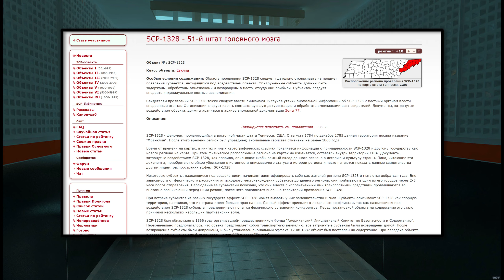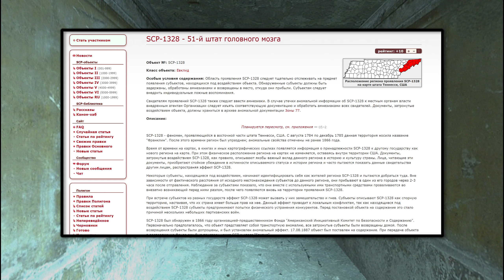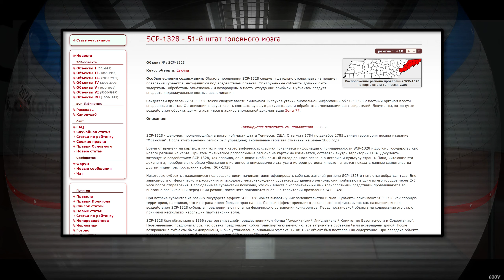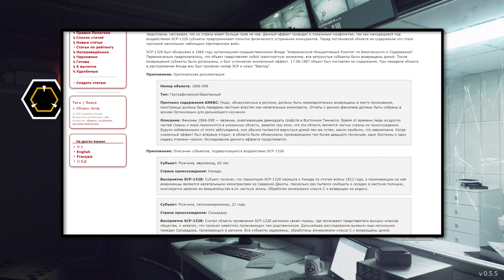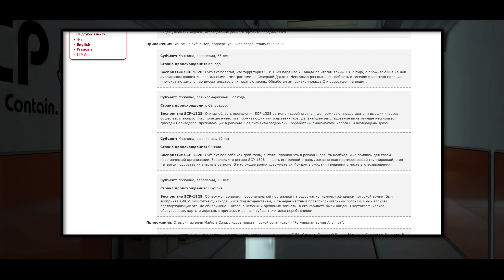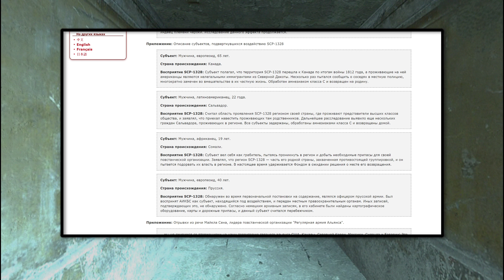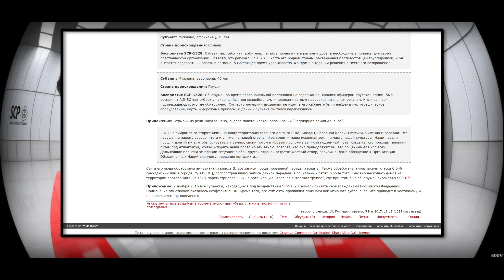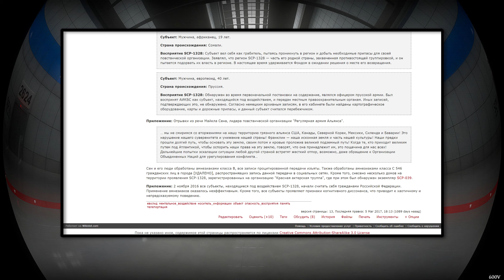SCP-1328 - 51-й штат головного мозга 【СТАРАЯ ОЗВУЧКА】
Планируется пересмотр, см. приложения — O5-2

SCP-1328 - феномен, проявляющийся в восточной части штата Теннесси, США. С августа 1784 по декабрь 1785 данная территория носила название "Франклин". После этого времени регион был упразднен; аномальные свойства отмечены не ранее 1866 года.

Время от времени на картах, в книгах и иных картографических ссылках появляется информация о принадлежности SCP-1328 к другому государству как нового региона на карте. При этом физическое расположение региона на картах не изменяется, оставаясь внутри территории США. Документы, затронутые воздействием SCP-1328, как правило, описывают якобы важный вклад данного региона в историю и культуру страны. Лица, читающие эти документы, приобретают стойкое убеждение в истинности описываемого статуса и истории региона и часто пытаются показать данные свидетельства другим лицам, распространяя эффект SCP-1328.

Некоторые субъекты, находящиеся под воздействием, начинают идентифицировать себя как жителей региона SCP-1328 и пытаются добраться туда. Вне зависимости от фактического расстояния от исходного местонахождения субъектов до данного региона, они прибывают в один из его городов через 2-3 часа после отправления. Наблюдение за субъектами показало, что они вместе с используемыми ими транспортными средствами проваливаются во внезапно возникающий перед ними разлом, после чего появляются вновь на территории проявления SCP-1328.

При встрече субъектов из разных государств эффект SCP-1328 может вызвать у них замешательство и гнев. Субъекты описывают SCP-1328 как спорную территорию, настаивая, что их страна имеет больше прав на нее. Данный эффект приводит к локальным конфликтам, так как находящиеся под воздействием SCP-1328 субъекты предпринимают попытки физического устранения конкурентов. Перед постановкой объекта на содержание это стало причиной нескольких небольших партизанских войн.

SCP-1328 был обнаружен в 1866 году организацией-предшественником Фонда "Американский Инициативный Комитет по Безопасности и Содержанию". Первоначально предполагалось, что объект представляет собой транспортную аномалию, все затронутые субъекты были возвращены домой. После возвращения субъекты были допрошены, и был установлен аномальный эффект. 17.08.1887 объект был поставлен на содержание. При передаче объекта в распоряжение Фонда ему был присвоен номер SCP и класс "Евклид".